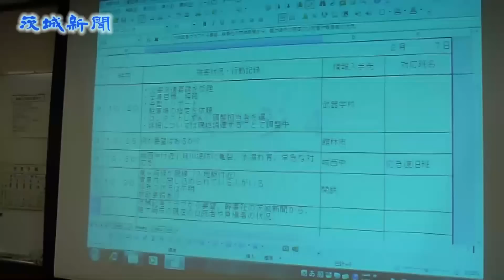龍ヶ崎市で合同震災対応訓練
龍ケ崎市と稲敷広域消防本部による、約１００人規模の大掛かりな合同震災対応訓練が７日、龍ケ崎市役所で行われた。陸上自衛隊武器学校や竜ケ崎警察署も参加し、本番さながらの緊迫した状況下で訓練が展開された。

　午前９時、震度６強の地震が発生したという想定で訓練開始。市役所２階の会議室に対策本部が設置され、被害の状況把握と救援にあたるというシミュレーションを実行した。

　まず次々に入ってくる被害状況を報告。「裏山が崩れ親子が行方不明」「避難所の天井が崩落」「ホテルで外国人団体の対応苦慮」などを、「要援護者対策班」「総務班」「物資調達班」など、11ある班に振り分け対応を協議。

　救援への優先順位をつけた上で、消防署や警察署、場合によっては自衛隊とも連携を図りながら、どういう態勢をとるのがいいか決めていった。

　最後に、訓練で浮上した問題点を検証。「情報の共有化ができていない。各班をつなぐ連絡員が必要」「救援の優先順位は情報収集の入り口で決めて対応を迅速に」「救援の結果情報もほしい」などが指摘された。

　本部長を務めた中山一生市長は「混乱があるのは当然だが、それをいかに早く収拾し、小さくしていくかが課題。私たちは東日本大震災の教訓を、訓練を通して震災を知らない世代に伝えていかなくては」と話していた。